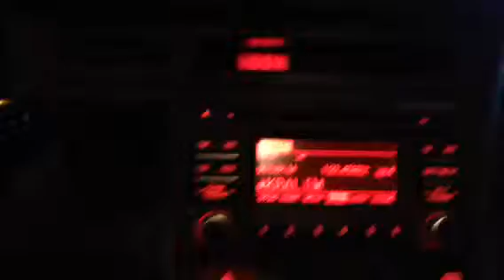Harman Kia özel servis ve yedek parçalarından Kia rio ile ferdi Tayfur dan bana sor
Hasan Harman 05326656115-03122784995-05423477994